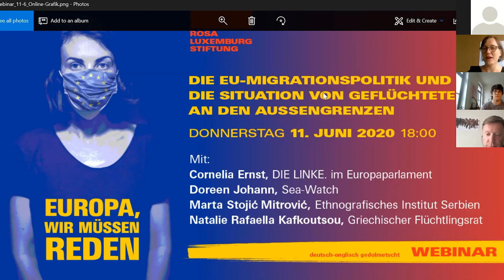Die Vertiefung der Krisen: Die Europäische Union und Corona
Erstes Webinar der Reihe «Europa, wir müssen reden»

Webinar mit:

- Martin Schirdewan, Ko-Fraktionsvorsitzender Linken (GUE/NGL) im Europaparlament
- Lisa Mittendrein, attac Österreich
- Mark Bergfeld, Uni Global Union Europa